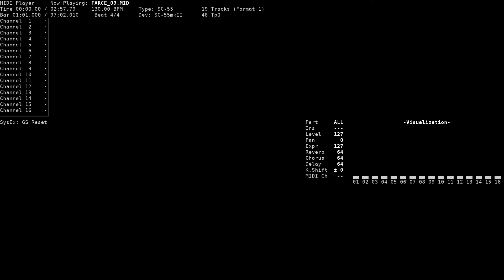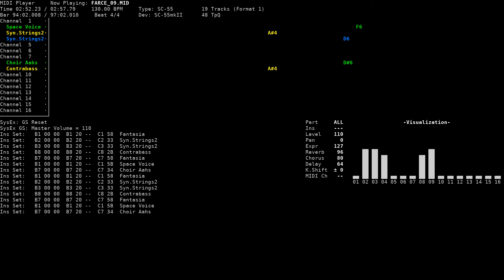Song 9 - Farce Yuuwaku Hakusho (NEC PC-9801, SC-55)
Title: Song 9
Game name: Farce Yuuwaku Hakusho / ファルス 誘惑白書
Composer: Kazumichi Moegi
System: NEC PC-9801
Sound version: SC-55
Playback device: Roland SC-55mkII
Source: game rip (FARCE_09.GS, FUGA Systems format), converted to MID using fuga2rcp and rcp2mid